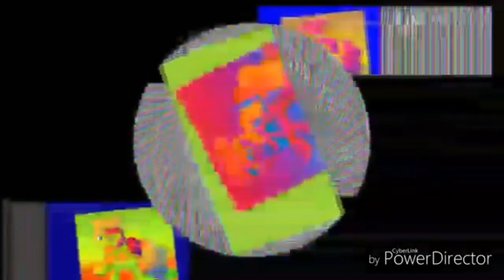{TENNIS} - Pinkie Pie Meets Mcdoands Pie SO 22 Years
Round 5 vs Antonio White 2